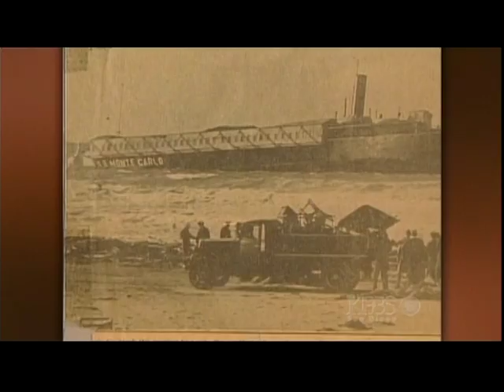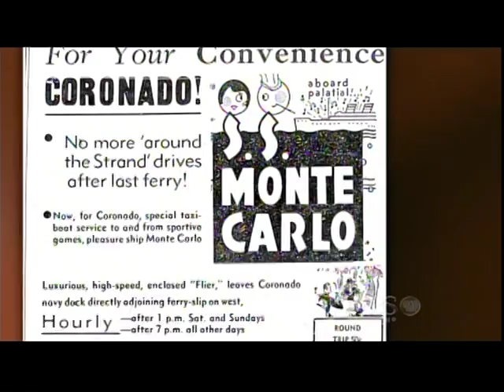Ken Kramer Show: Ferryboat San Diego and Shipwreck Monte Carlo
San Diego's greatest historian and newsman is KPBS' Ken Kramer. His weekly television show, "Ken Kramer's About San Diego," captures incredible pieces of history involving the secrets and jewels of San Diego County. These two segments air back to back beginning with a story on the Ferryboat San Diego and her demise (first aired May 31, 2012), followed by a segment on the shipwreck Monte Carlo, and an interview with 92-year-old Colonel Richard Kenney (first aired May 24, 2012). Thank you to Debbie Riddle and Lee Mather Co., Realtors and the Bruce Muirhead Family for funding the expedition to San Francisco to witness the final hours of the ferryboat San Diego. Incredible support was provided by representatives of the California State Lands Commission to gain access to the old ferryboat, to go aboard her and take photographs - Peter Pelkofer and Bryant Sturgess. Thank you too, to the Coronado Public Library, for their continued success in preserving and exhibiting Coronado history.